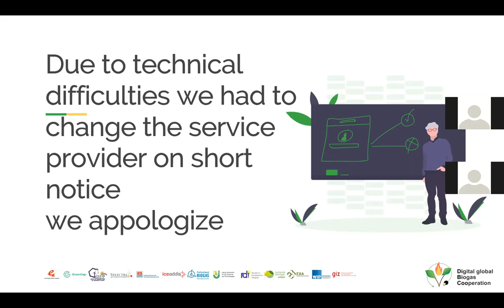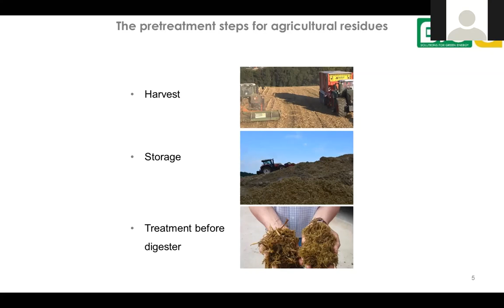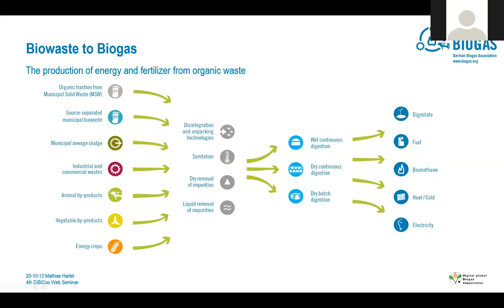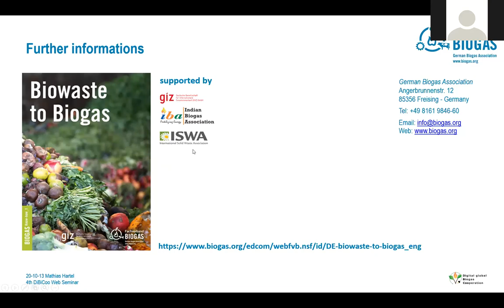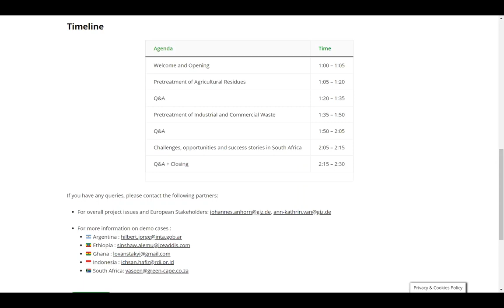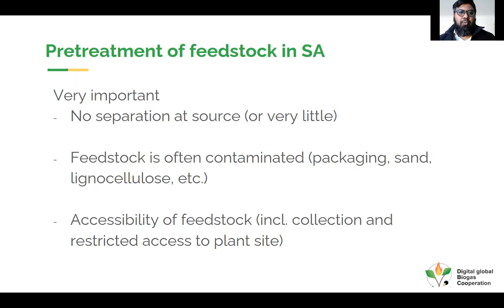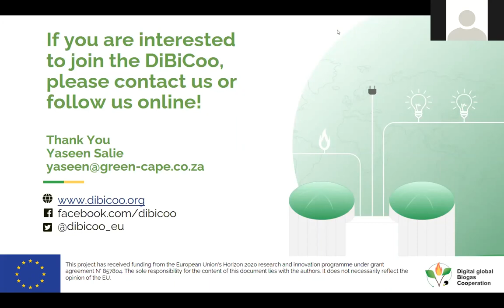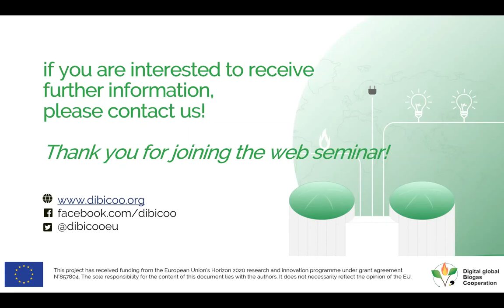4th Webinar Series: Pretreatment of Feedstock in Anaerobic Digestion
Commonly used substrates for biogas production include, among others, industrial waste and agricultural residues. Pretreatment of these feedstocks through various technologies enhances biogas production. Join us on our 4th web seminar as we discuss Pretreatment of feedstock for Anaerobic Digestion by European experts and hear successful implementations from South Africa.